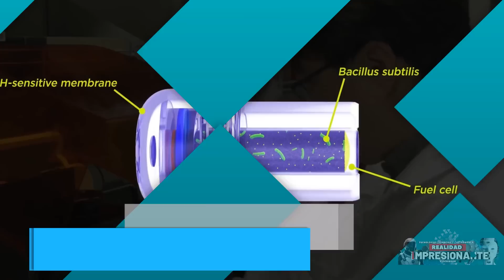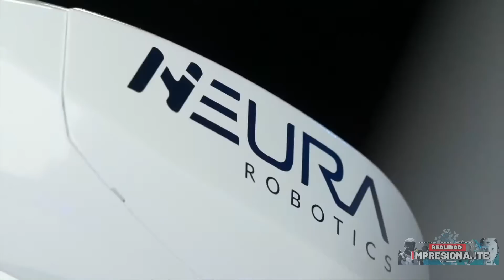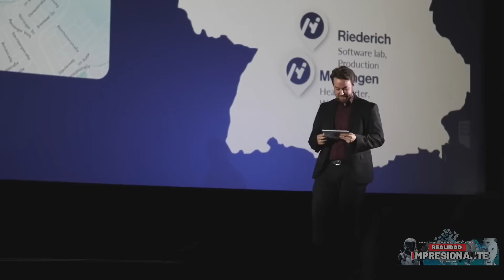OpenAI más allá de GPT está financiando robot humanoide | Creando lluvias de meteoritos artificiales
OpnenAI después del éxito de su AI GPT ahora está trabajando en Humanoid Robot; Empresa japonesa quiere iluminar el cielo nocturno con lluvias de meteoritos artificiales; NYPD presenta robots y otra tecnología que se usará en las calles para combatir el crimen; Una pequeña biobatería nueva podría funcionar durante un siglo o más; ONU convoca a robots humanoides para responder preguntas en evento de IA; Nuevo método para producir hologramas realistas podría mejorar la realidad virtual; estas y otras novedades de las nuevas tecnologías que estarán en este episodio eso es lo que vamos a ver en el vídeo de hoy...

00:00 TecNews Realidad Impresionante

01:04 Project Sky Canvas tiene como objetivo iluminar el cielo nocturno con lluvias de meteoritos artificiales bajo demanda

04:00 OpnenAI está trabajando en un robot humanoide

07:03 Policía de Nueva York muestra robots y otras tecnologías que se utilizarán en las calles

09:29 Una diminuta biobatería nueva podría alimentarte durante un siglo o más

11:54 Robots humanoides responderán preguntas en rueda de prensa promovida por la ONU

14:59 Kea Aerospace lanza Kea Atmos Mk1 con Audi e-tron

16:41 Un nuevo método para producir hologramas realistas podría mejorar la realidad virtual